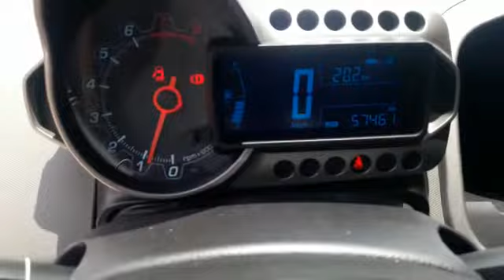EN VENTA CHEVROLET SONIC LT MT MOD 2013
CHEVROLET SONIC LT  MT MOD 2013

MARCA: CHEVROLET
VERSIÓN: SONIC LT
MODELO: 2013
MOTOR: 1.600 cc
KILOMETRAJE: 57.461 Kms TRANSMISION:  Mecánico
COLOR: Blanco
CARROCERÍA: Sedan
COMBUSTIBLE: Gasolina
DIRECCIÓN: Hidráulica
INTERIOR:
• Cuatro vidrios eléctricos
• Bloqueo de vidrios y puertas
• Cojinería en cuero color negro (original de fabrica)
• Retrovisores eléctricos
• Cuatro bolsas de airbags de seguridad
• Manijas cromadas
• Radio, CD, FM-AM, MP3, USB
• Control de mando en el volante de sonido y teléfono
• Parlantes de sonido en las puertas
• Aire acondicionado
EXTERIOR:
• Persiana cromada
• Exploradoras
• Sistema Chevystar
• Sunroof
• Sensores de reversa
• Frenos de disco en llanta delanteras
• Rines de lujo originales de Chevrolet
• Manijas cromadas
INFORMACIÓN ADICIONAL:
• Único dueño
• Cero detalles
• Excelente estado de conservación
• Placa terminada en 0 de Cúcuta
• Soat Nuevo
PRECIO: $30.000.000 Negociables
Se recibe vehículo de menor o mayor valor.
FINANCIACION: Financiable 100% del valor comercial (aplican términos y condiciones).